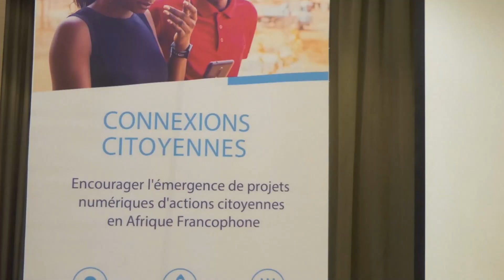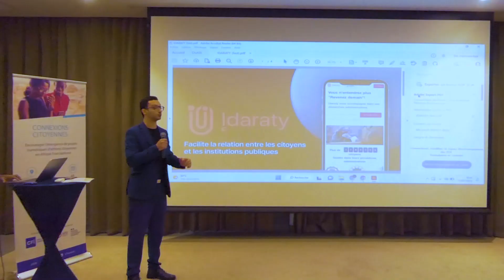🔵 Bootcamp CC2 / Conclusion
🔹 Connexions citoyennes : Encourager l’émergence de projets numériques d’action citoyenne en Afrique francophone.